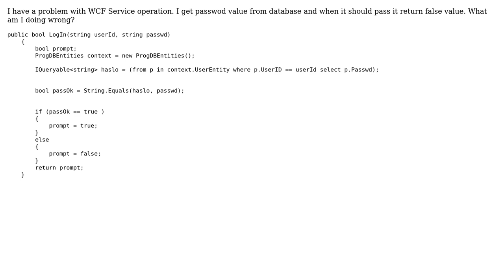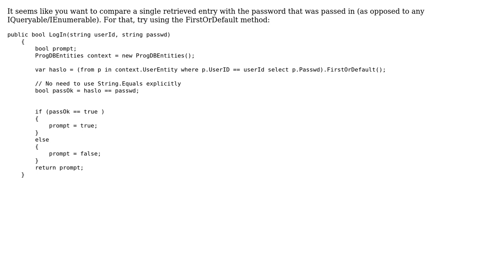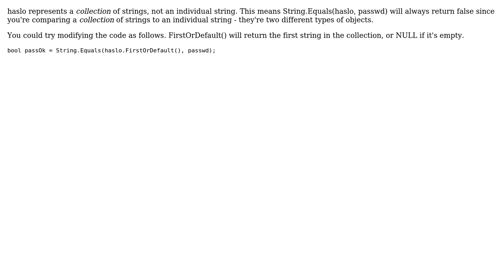WCF Service operation always returns false (2 Solutions!!)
WCF Service operation always returns false

With thanks & praise to God, and with thanks to the many people who have made this project possible! | Content (except music & images) licensed under CC BY-SA | Music | Images & others | With thanks to user Steven Magana-Zook user MrNick user bohunn and the Stack Exchange Network Trademarks are property of their respective owners. You are responsible for your own actions.